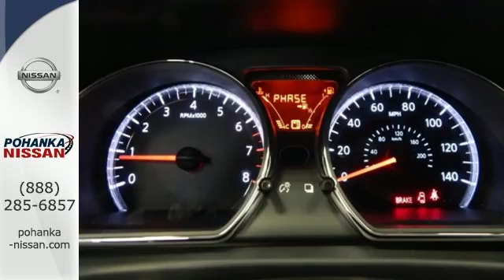New 2016 Nissan Versa Note Richmond VA Fredericksburg, VA NGL394979 - SOLD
Year: 2016
Make: Nissan
Model: Versa Note
Trim: S
Engine: 1.6L 4-Cylinder DOHC 16V
Transmission: 5-Speed Manual
Color: Red
Stock #: NGL394979
VIN: 3N1CE2CPXGL394979
Stability and traction control keep you aligned with your goals. Stability and traction Control Freak. Look, I might get my walking papers for pricing this car this low, but I don't have much choice. I have to make some room on the lot for some other vehicles coming in, which means this 2016 Nissan Versa Note has to go! It's for those looking for performance and value for your dollar. brbrWe make every effort to provide accurate information, please verify options and price before purchase, Pohanka is not responsible for errors or omissions. All vehicles subject to prior sale. Quoted price available on in-stock units only. All prices are exclusive internet prices only. Financing is subject to approved credit through designated lender. Price plus tax, tags, dealer processing fee of $699 and freight of $810 - $1100. All customers will qualify for all manufacturer rebates and incentives included in the price, some require financing through the manufacturer. Some manufacturer rebates are not compatible with special manufacturer finance offers. Manufacturer Rebates and incentives are valid during the time period set by the manufacturer and are subject to change without notice. Additional manufacturer rebates and incentives may apply to those who qualify and may lower the sales price. 2 or more available at this price.

Address:
5200 Jefferson Davis Hwy